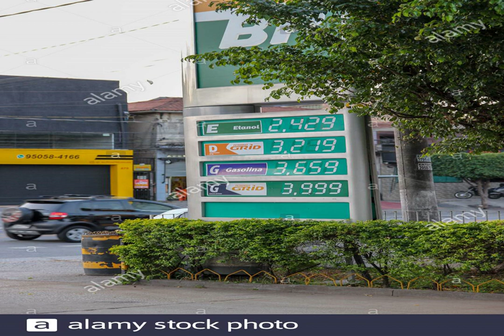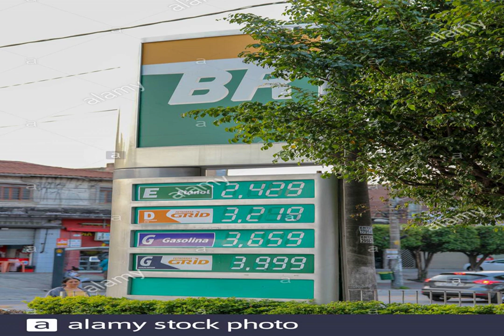Petrobras reduz preços do diesel e da gasolina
Preços médios nas refinarias serão de R$ 2,59 por litro para a gasolina e R$ 2,71 por litro para o diesel a partir deste sábado (1).